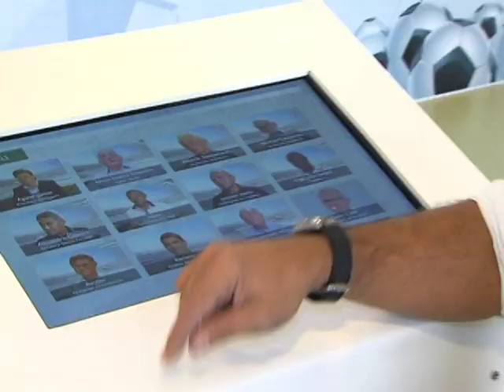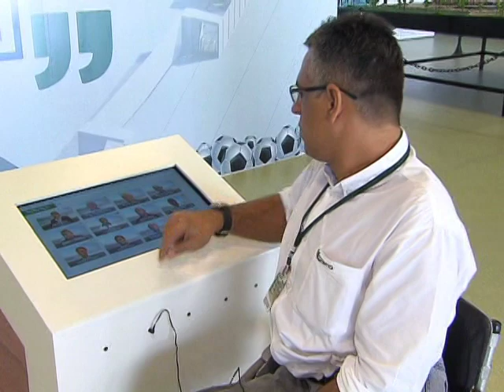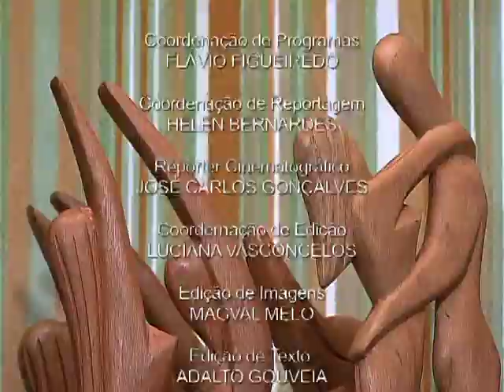Acessibilidade é uma das marcas da Arena Castelão para a Copa do Mundo 2014 em Fortaleza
BRASIL 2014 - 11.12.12: Na série especial sobre os preparativos para a Copa do Mundo de 2014, a vez é de saber como estão os trabalhos em Fortaleza, capital do Ceará. Moderna e agitada, como mais de 2,4 milhões de habitantes, Fortaleza é a 5ª cidade mais populosa do país. Além disso, é um dos principais destinos turísticos do Nordeste. A Arena Castelão, onde acontecerão os jogos, pode receber até 65 mil torcedores. A construção do estádio segue critérios de sustentabilidade e respeito às pessoas com deficiência.